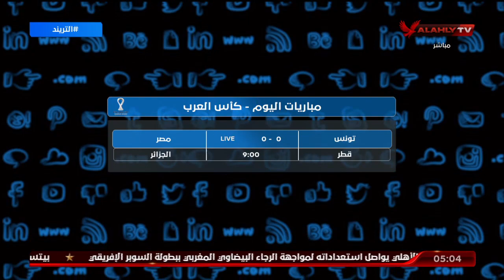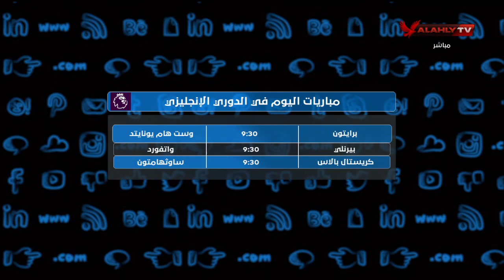تعرف على تشكيل المنتخب المصري أمام تونس.. ومواعيد مباريات الدوري الإنجليزي اليوم | التريند